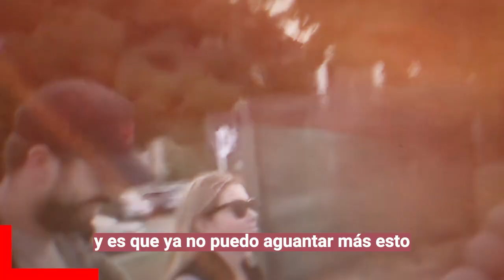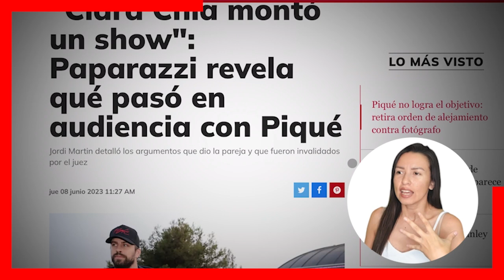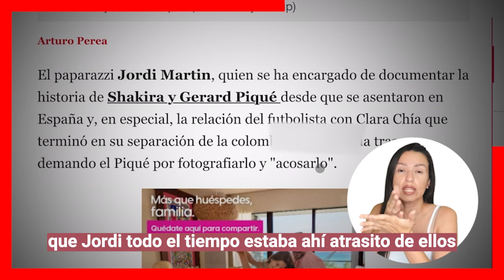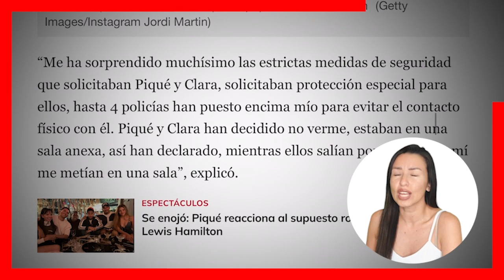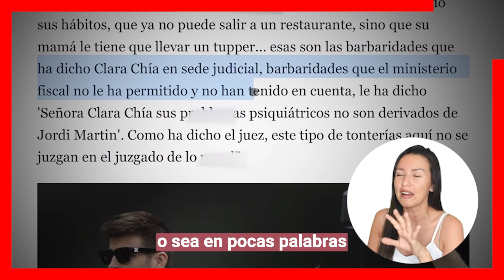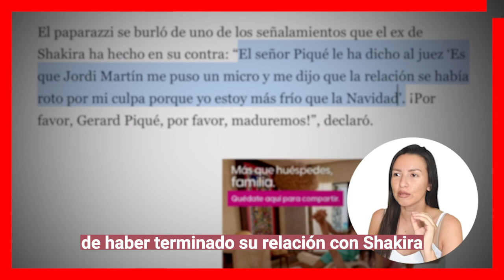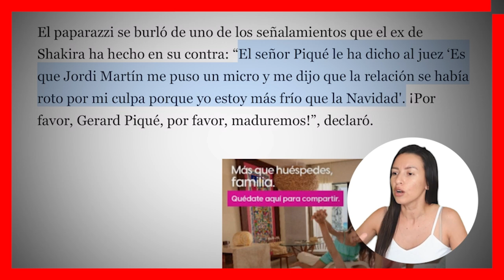😢🟥¡Se DESMAYA Clara Chia en pleno JUICIO sería un berrinche o está EMBARAZADA!🥵🔵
Pique y su novia Clara Chia han viajado a Colombia para hacer justicia ya que no soporta que el periodista Yordi Martín los este persiguiendo no lo quieren ver ni en pintura porque el saco la infidelidad y Shakira se dio cuenta gracias a él.

Bitcoin:
Trading:
ecommerce: